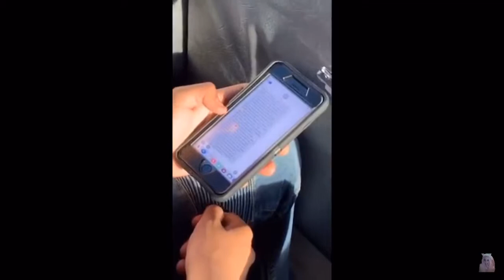Pool game after long text meme